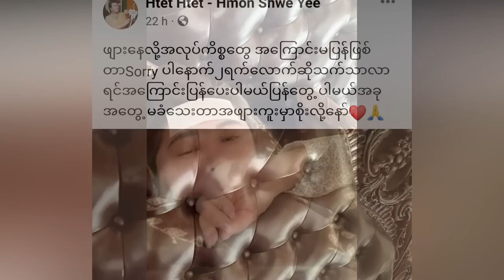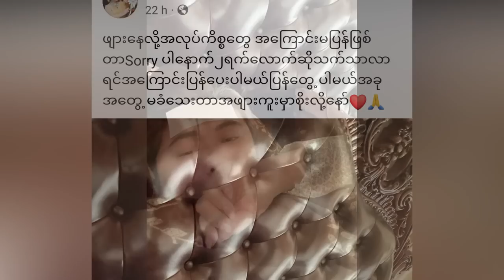အိပ္ယာထဲလဲတဲ့အထိ ေနမေကာင္းျဖစ္ေနတဲ့ ထက္ထက္မိုးဦး (Burmese Cele News)